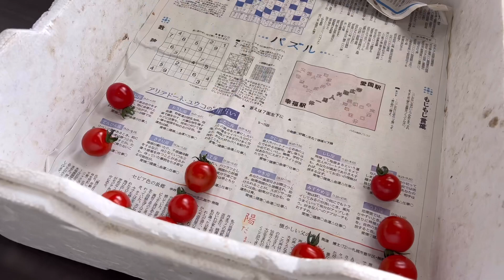โรงงานคัดแยกมะเขือเทศจิ๋วในฮอกไกโด│Hokkaido Diary